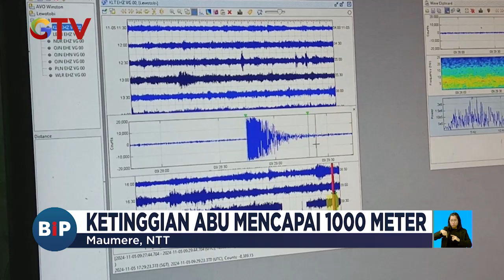Waspada Angin Ribut di Sleman - BIP 06/11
Saksikan info berita terkini di:
Buletin iNews Pagi: Senin – Jumat Pukul 03.45 WIB
Buletin iNews Siang: Setiap Hari Pukul 10.30 WIB
Buletin iNews Malam: Senin – Jumat 01.00 WIB
Buletin iNews: Senin – Jumat 12.00 | 14.00 | 00.00